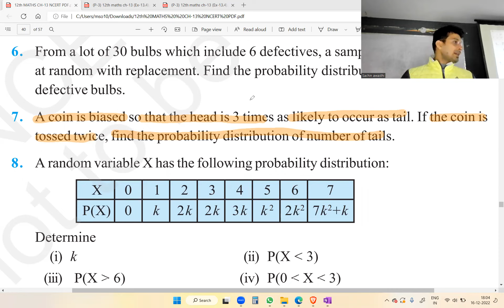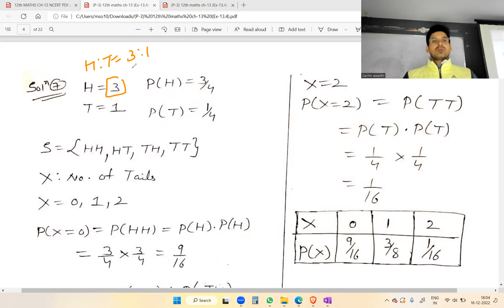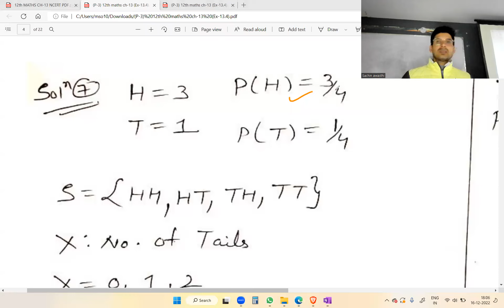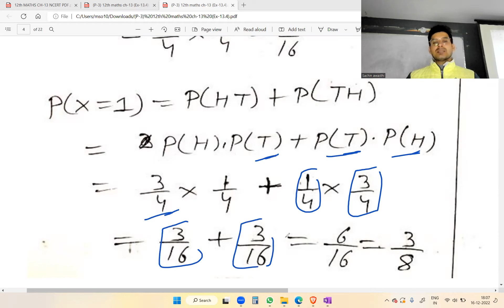12th || MATHS NCERT | Ch-13 || EX-13.4 [Q.7] || PROBABILITY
12th || MATHS NCERT | Ch-13 || EX-13.4 [Q.7] || PROBABILITY ||